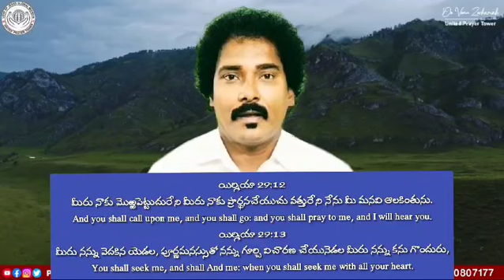Dailypromise 11-11-24 ప్రతిరోజు దేవుని వాగ్దానం